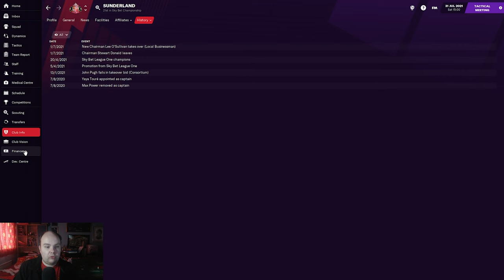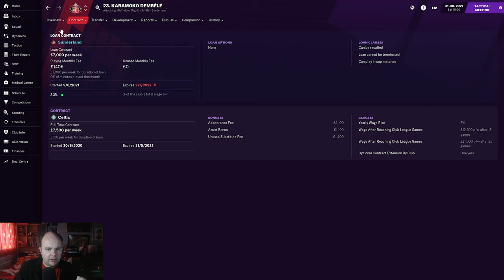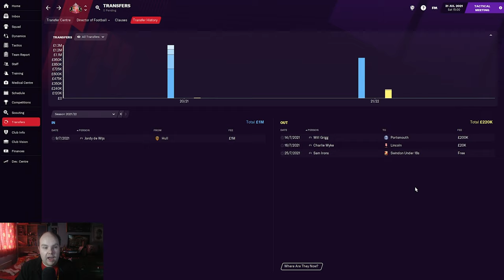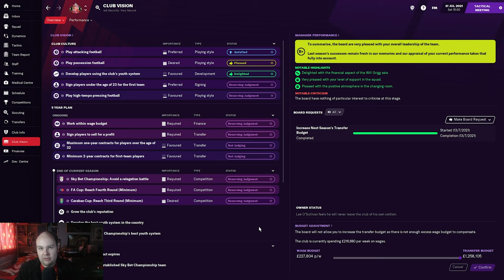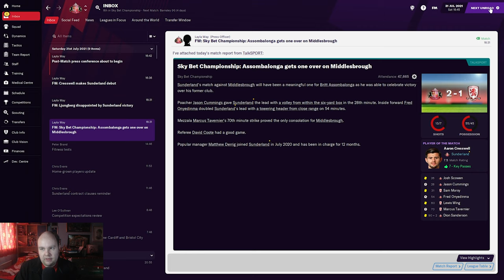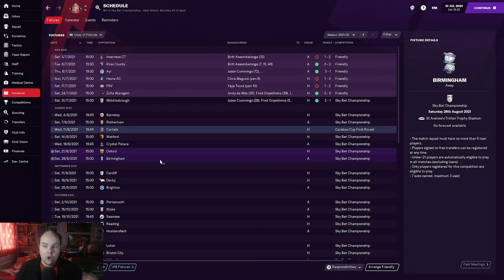FM21 - Rebuilding Sunderland - S2 EP1 - Tees–Wear derby - Football Manager 2021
Football Manager 2021 lets play in which i take control of sunderland and aim to lead them back to the premier league and into europe in this rebuilding job on FM21

My Equipment:

Microphone: Samson C01U Pro
Webcam: Logitech C920 HD Pro Webcam
Light: Elgato Keylight
Editing Software: Adobe Premiere Pro
PC Specs:

CPU: AMD Ryzen 5 2600X 3.6GHz Hexa Core
GPU: GeForce GTX 1060 6GB
RAM: 16GB
SSD: Seagate BarraCuda 2TB